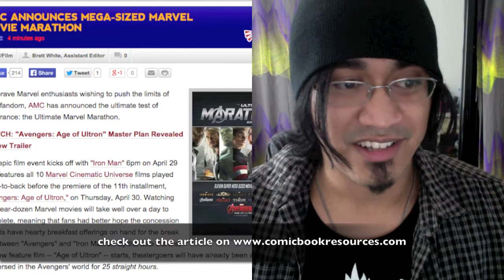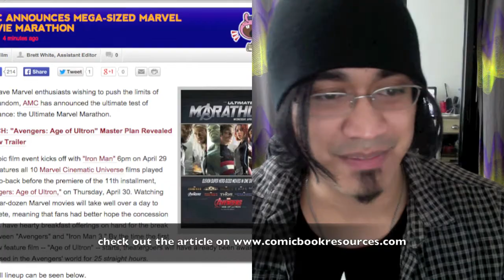Avengers 2: Age of Ultron official trailer #3 US (2015) / My Reaction & Review: Smash Vlog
Reaction and Review of the new Avengers 2 Trailer #3 !

AMC Avengers Movie Marathon!
song use for intro
Blinded Spots - Nero

Nintendo ID:
MaxNbk201